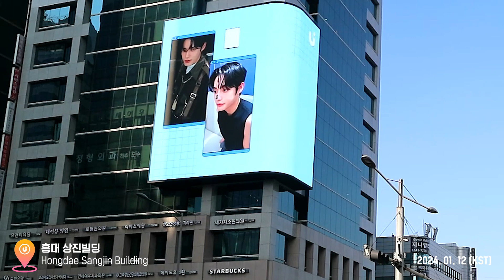UPICK 1PICK IDOL ROOKIE LEAGUE Winner │ZEROBASEONE KIMJIWOONG│Hongdae outdoor AD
❤️ IDOL ROOKIE LEAGUE 우승자 ❤️
IDOL ROOKIE LEAGUE winner

IDOL ROOKIE LEAGUE 우승 축하합니다 🎉
Concraturation on winning IDOL ROOKIE LEAGUE🎉

✨ 홍대 상진빌딩
✨Hongdae Sangjin Building outdoor AD
📍Period : 1/12 KST